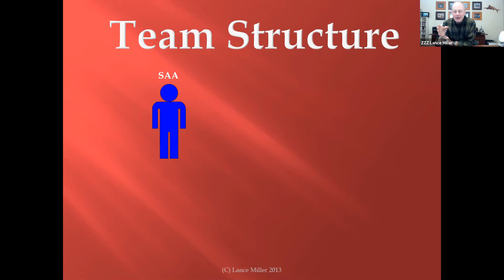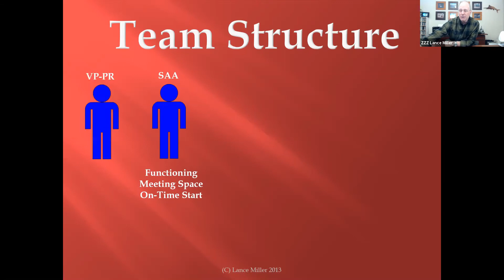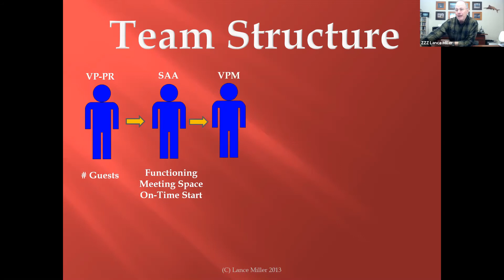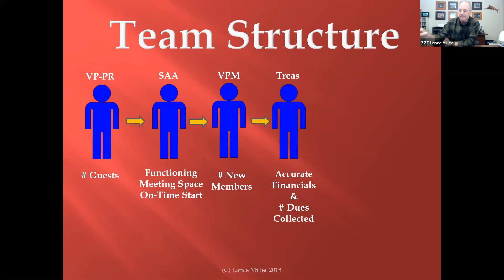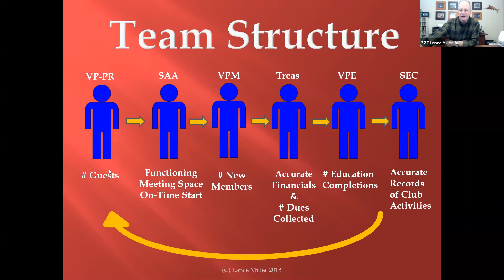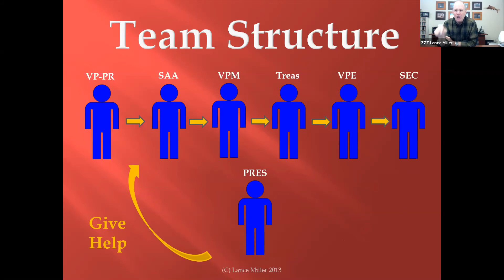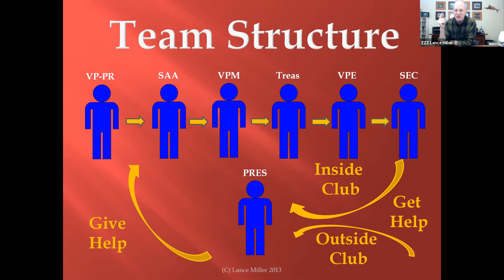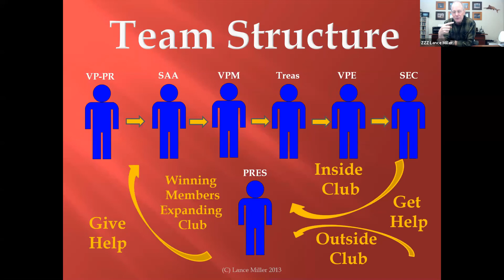Lance Miller: Toastmasters An Internship for Success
District 42 was privileged when Lance Miller, Toastmasters World Champion of Public Speaking 2005  shared a keynote early in 2021. Lance shared how he used the Toastmasters officer positions and leadership program to develop the leadership skills for succeeding in many endeavours outside of Toastmasters. He shared hard won knowledge and gave practical examples of how each officer position and meeting role develops specific skills that anyone can use to be more successful in life.